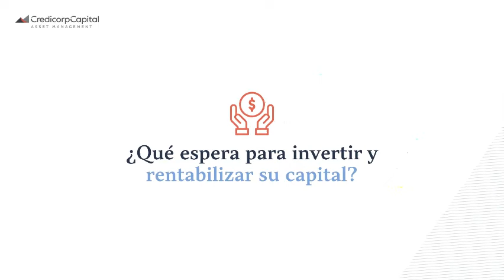[Perú] Conozca la oferta de Credicorp Capital S.A. SAF